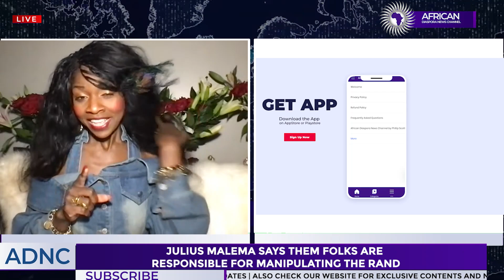Julius Malema Says Boers Are Richer After Apartheid Because They Manipulate The Rand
Vicki Dillard reports on Julius Malema stating that the Boers have gained more wealth after apartheid ended than during apartheid.